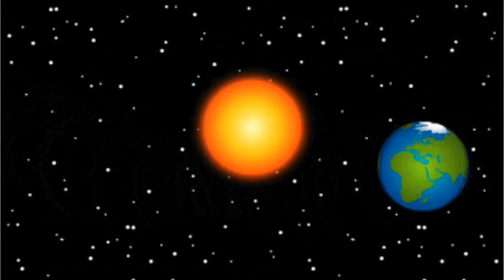What would happen if climate change didn't exist?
Dr Tom Remenyi from the University of Tasmania's Climate Futures Research Group explains what he'd be doing as a climate scientist if climate change didn't exist.